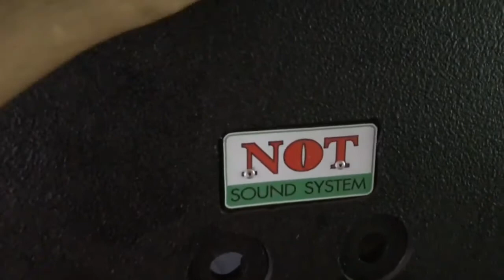341.ตู้เบส 21 นิ้ว ใบละ 2,500 บาท